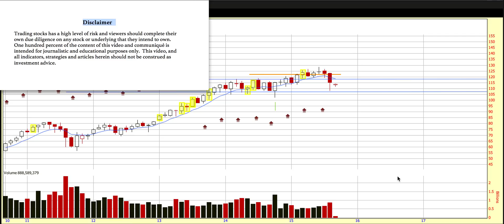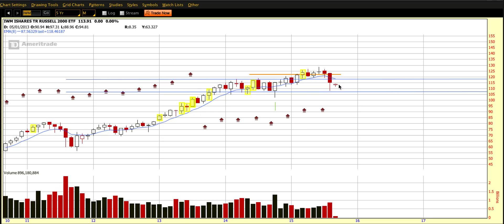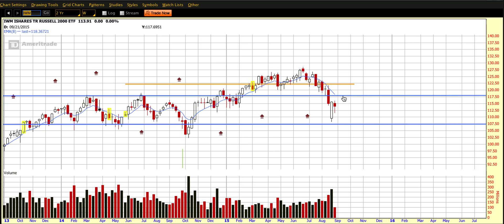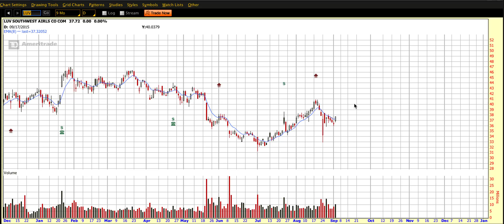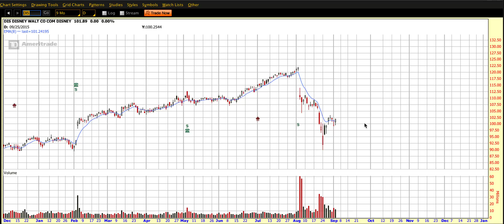"Still Waiting", Chart of the Day Cafe, Thursday, Sept 3, 2015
Being extra cautious and will wait for price to move up and over the upper blue channel line before putting any new charts forward.   Taking a look at some older "Chart of the Day Cafe" picks that are starting to show some price strength including CALM, LUV, AAPL, DIS as well as few others.